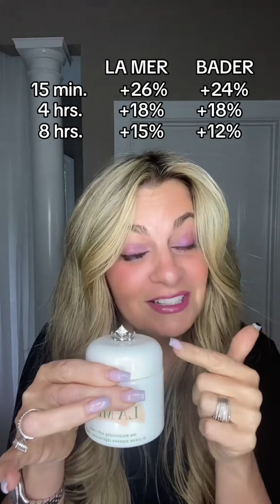Comparing LaMer Soft Cream to Augustinius Bader The Cteam moisture retention on my skin